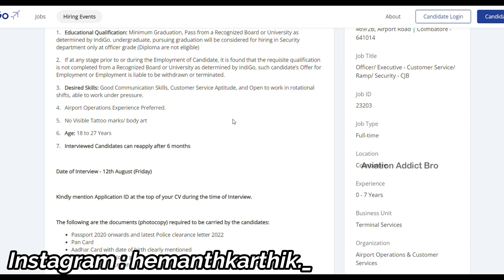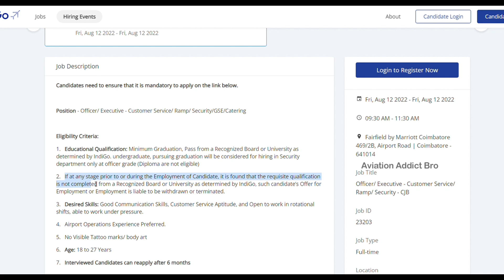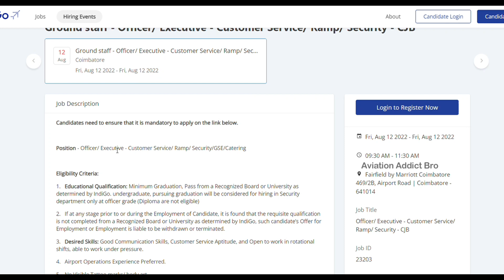COIMBATORE AIRPORT VACANCY FRESHERS | AIRPORT JOBS TAMIL 2022